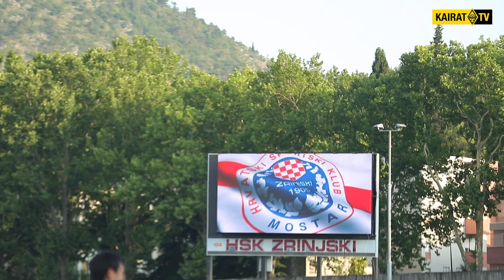No comment: Тренировка в Мостаре